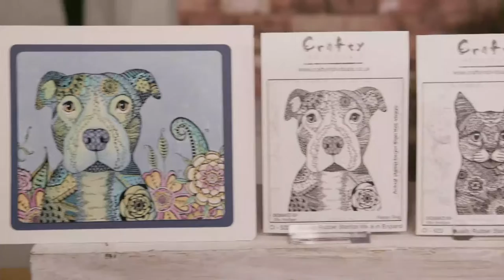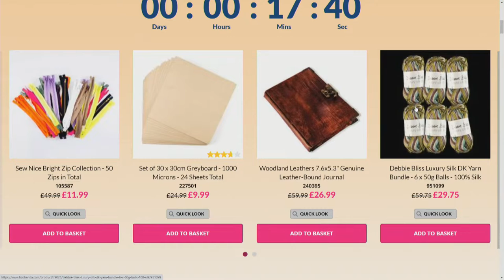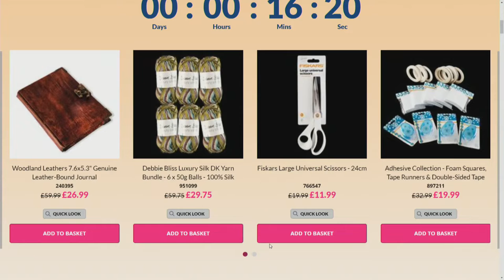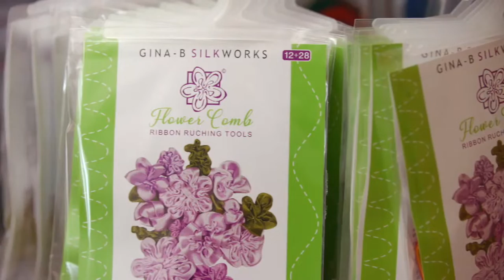Fabric Crafts with The Millshop Online at Hochanda - The Home of Crafts, Hobbies and Arts